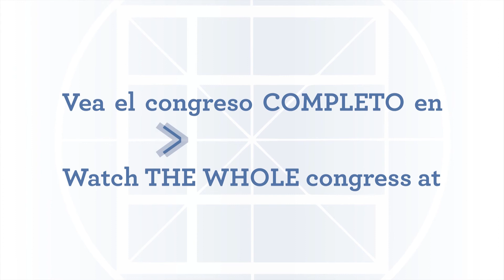Ron van der Weerd (EuroFM) - Interview - CIFMers Latam Bogota